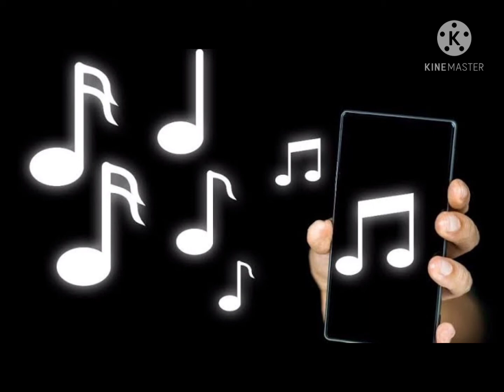pachtaoge remix ringtone !! ringtone hub